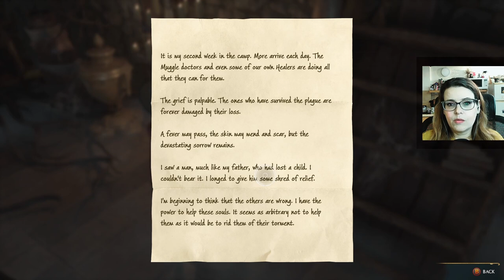Let's Play - Hogwarts Legacy - Part 18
Hey guys! It's time for some wizarding fun! In this video, we're going to be playing the the highly-anticipated game, Hogwarts Legacy. We've been waiting for this game for what feels like an eternity, and finally, the day has come. So grab your wands, put on your sorting hat, and get ready to experience the magic of Hogwarts. Join us on part 19 coming soon.

for providing some of the graphics used in this video